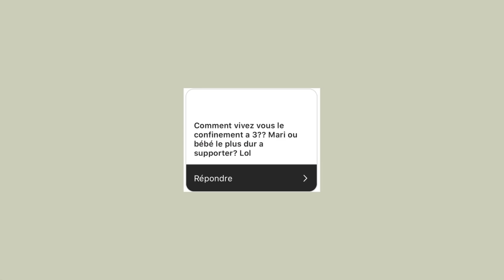Vie Intime DÉSASTREUSE après bébé ? — Hanna MK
Hello, on se retrouve avec une petite foire aux questions. J’espère que ce genre de vidéos vous plait.